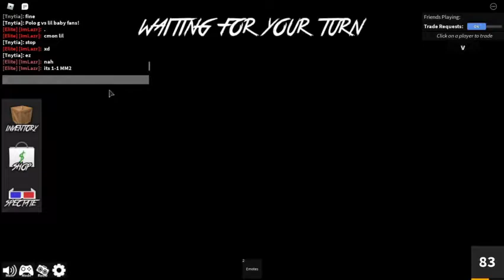Woagi exposed( he sucks)